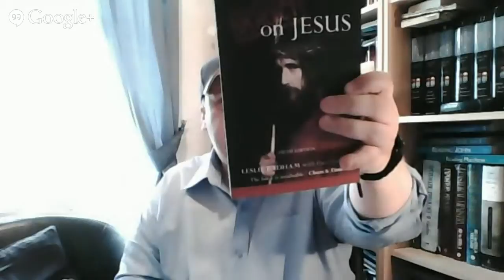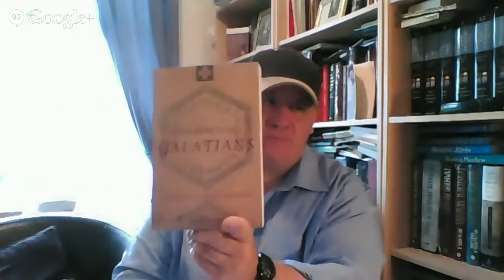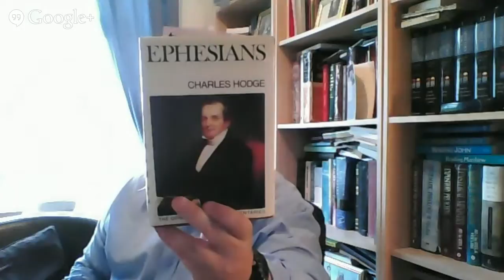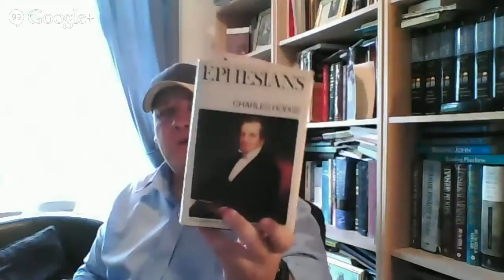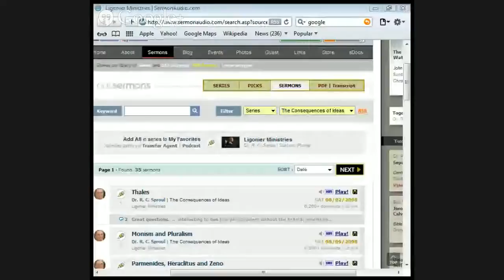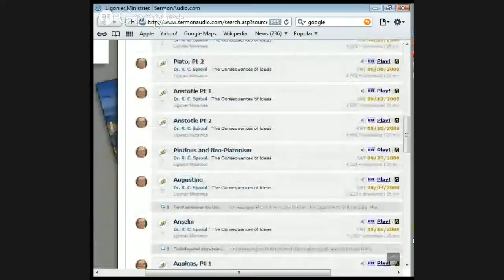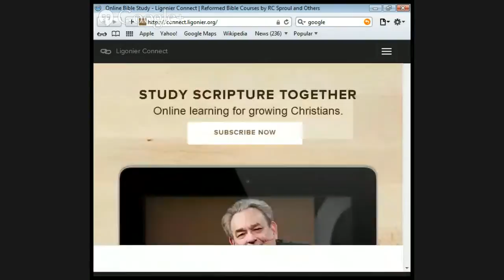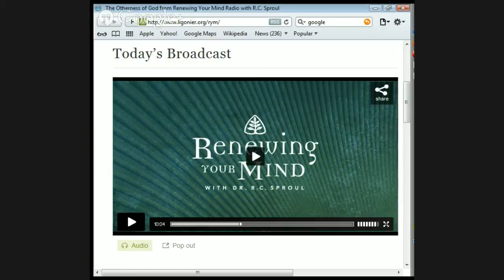The book of Galatians by Jason Burns